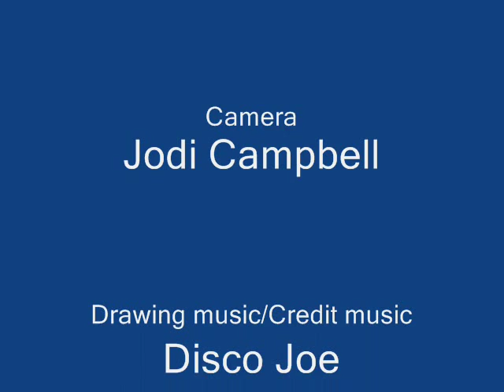Narcolepsy Documentary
Dylan Vergnetti - Bill Johnson
Walker Hartigan - Interviewer
Jodi Campbell - Camera/Editing